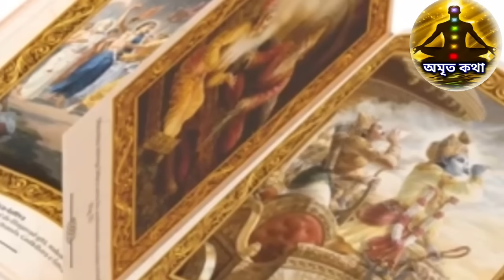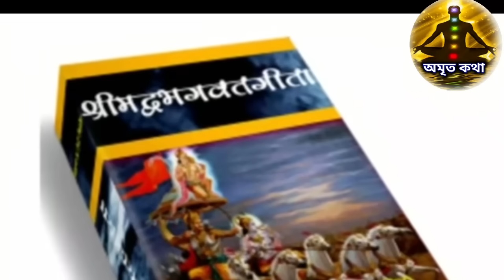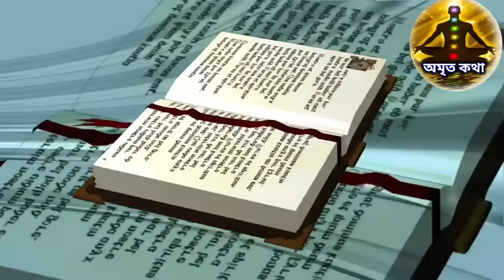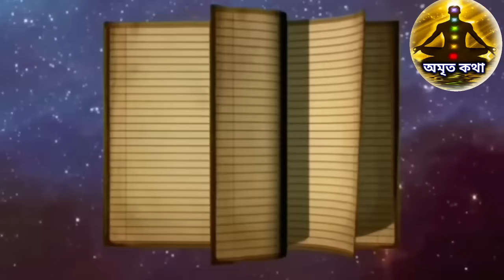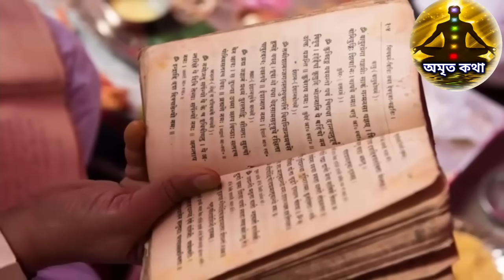পবিত্র গীতা পাঠ করার নিয়ম || গীতা প্রতিদিন পাঠ করলে যা হয়